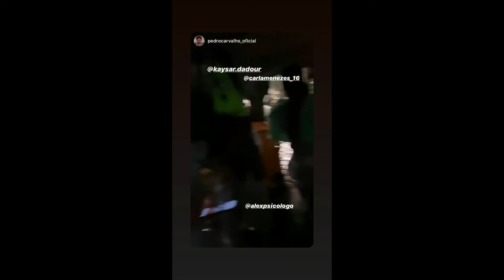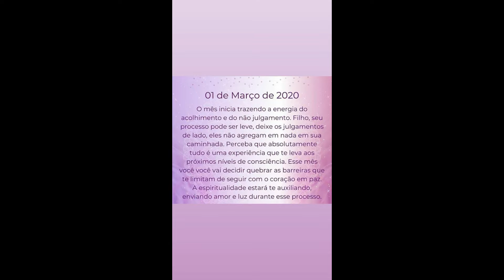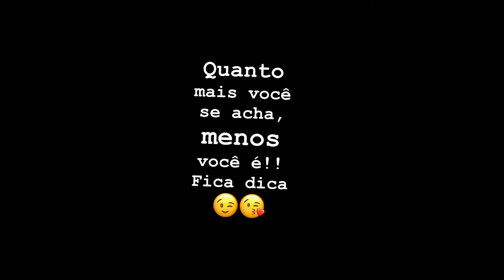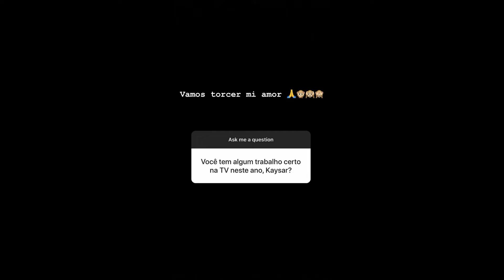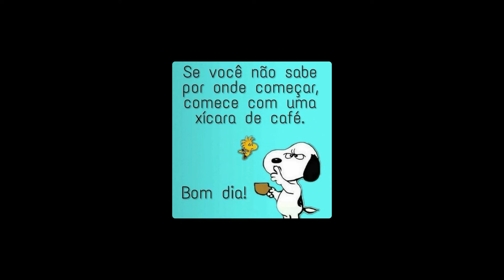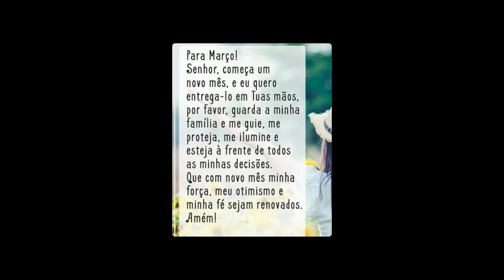STORIES DO KAYSAR DADOUR ATOR 01/03/2020